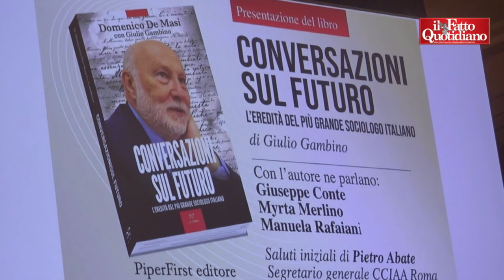Il libro di Giulio Gambino su De Masi: "Oggi accenderebbe fari sulla macelleria sociale del governo"